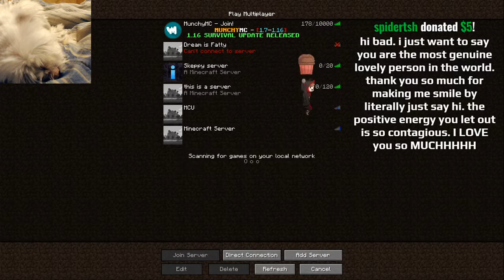Latenight Stream With Rat Cam! 09/09/2020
BadBoyHaloIsLive: Latenight Stream With Rat Cam! 09/09/2020